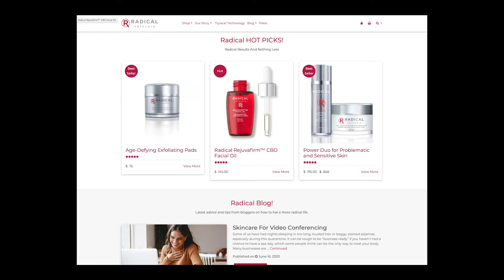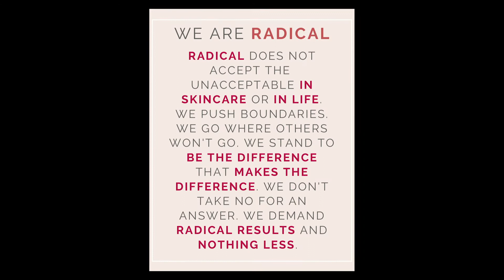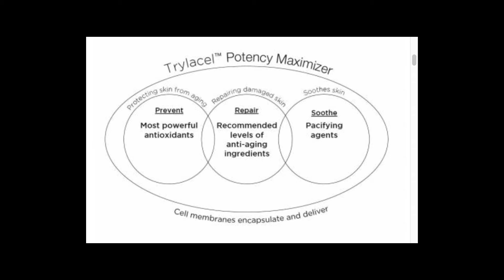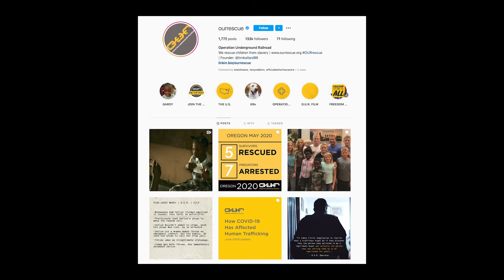EPISODE 13 - Quarantine Edition - Liz Edlich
On this week’s episode of TFLS, we have the brilliant and inspirational Liz Edlich. She is a serial entrepreneur, published author, phillanthropist and radically motivating boss-babe. You won’t want to miss this episode filled with life learnings, tips on how to elevate and women chat about going against the grain and finding happiness.

Katherine Instagram - @officialkatherinecastro
Angela Instagram - @angelalcarrasco

Show Producer - @michaelcameneti